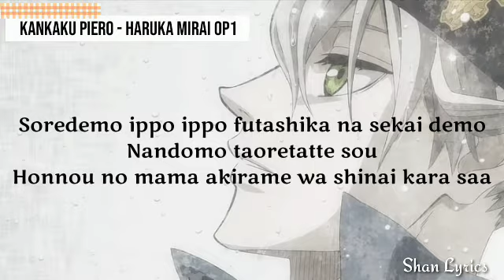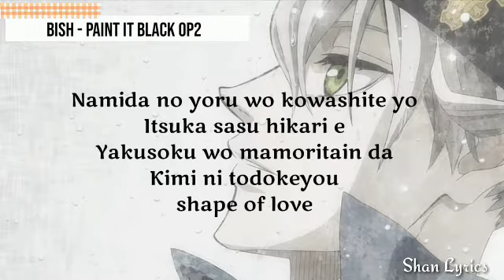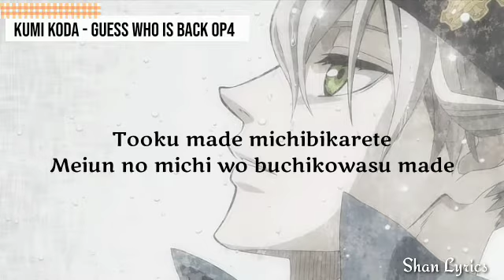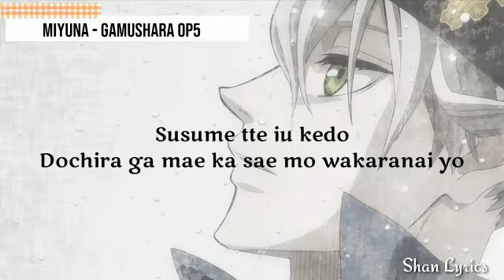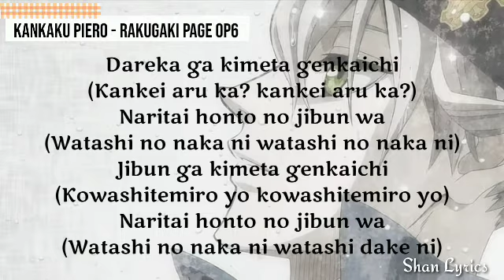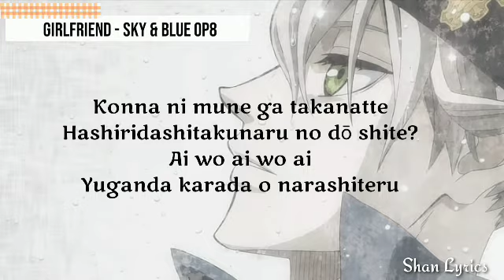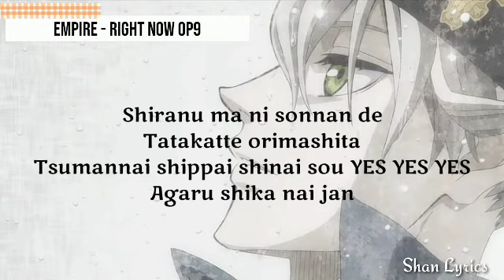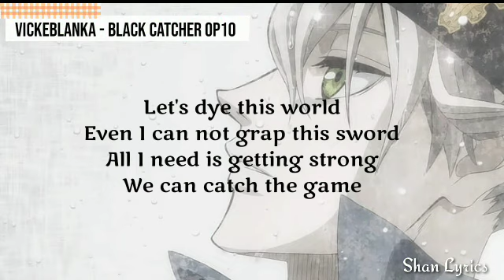Black Clover Opening 1-10 Full With Lyrics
01. Kankaku Piero - Hruka Mirai
02. BiSH - PAiNT it BLACK
03. Vickeblanka - Black Rover
04. Kumi Koda - Guess Who Is Back
05. Miyuna - Gamushara
06. Kankaku Piero - Rakugaki Page
07. Seiko Oomori - JUSTadICE
08. Girlfriend - Sky & Blue
09. Empire - Right Now
10. Vickeblanka - Black Catcher